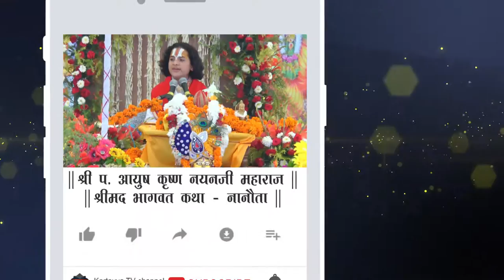श्रीमद भागवत कथा || पू. श्री आयुषकृष्ण नयनजी महाराज || Nanauta || Uttarpradesh || Part - 1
Srimad Bhagwat Katha | Pu Shri Ayushkrishna Nayanji Maharaj || Nanauta || Uttarpradesh || Part - 1